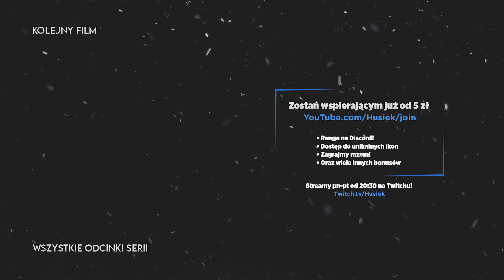Nobody Wants to Die #08 - Drugie dno Greena - Gameplay 4K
📃O grze:
W roku 2329 ludzkość pokonała śmierć, czyniąc świadomość wieczną dzięki bankom pamięci oraz możliwości transferowania jej między ciałami. Nieśmiertelność stała się wyłącznie kwestią ceny, a ta nie gra roli dla najwyższych sfer.Bohaterem gry jest James Karra, nowojorski detektyw z departamentu śmiertelności, którego własne doświadczenia ze śmiercią popychają ku nieoficjalnej sprawie. Śledczy rusza tropem seryjnego zabójcy, próbując odkryć sprawcę morderstw popełnianych na przedstawicielach elit miasta. Jego jedynym wsparciem jest młoda funkcjonariuszka Sara Kai.